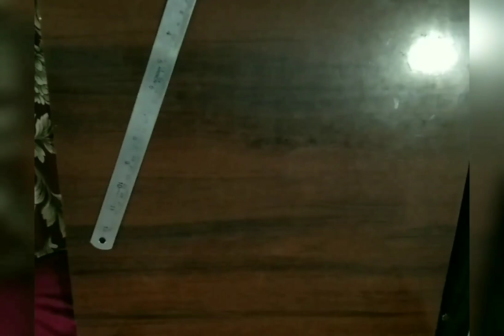Riya Sharma Sketch | Dhruv Tara Role Play With Rajkumari Tarapriya Singh Drawing | Art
Riya Sharma Sketch | Dhruv Tara Role Play With Rajkumari Tarapriya Singh Drawing | Art | Rajkumari | Main Role In Dhruv Tara Drawing | Samaya Sadi Se Pare | Easy Making